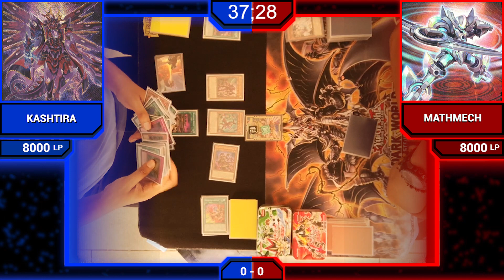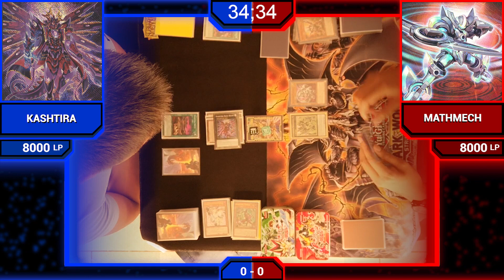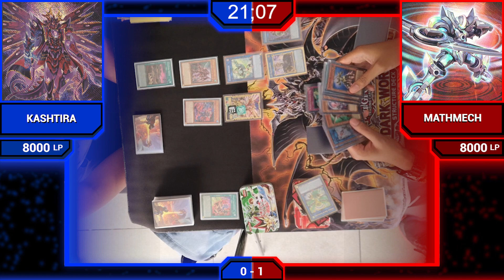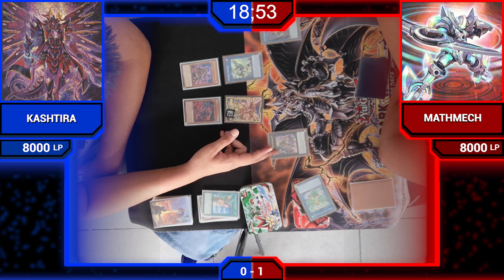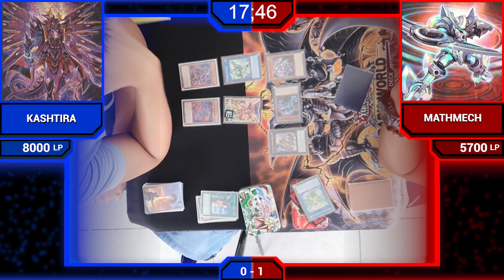CALCULATED BANISHERS - YAL 2023 S2 D9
Greetings, fellow duelists!

Welcome to Season 2 of the Yu-Gi-Oh! Adilsons League 2022/2023, where the best duelists compete for fame and honor! We present to you the epic moments and highlights from the most recent YAL round in this video! 🔥

Teams of four duelists are battling this season to score the most points for their squads, and the competition will continue to heat up until the 10th YAL finals! Don't worry if you don't have a team; you can play for individual points or be lent to one for the day.

Come along as we explore some of the most compelling, clever, and sometimes hilarious duels, complete with professional commentary on the action! Don't forget to watch the video to see the winner's responses and interesting moments! 🏆

Enjoy the video, and never forget to live your passion!

Our shop is located at Citadelle Mall, Port-Louis ✨️
Adilsons
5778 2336